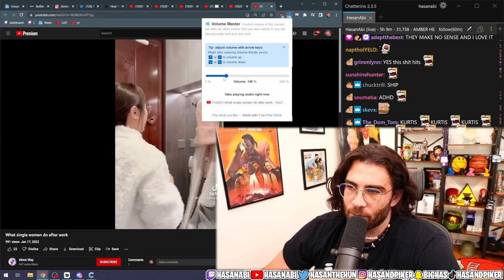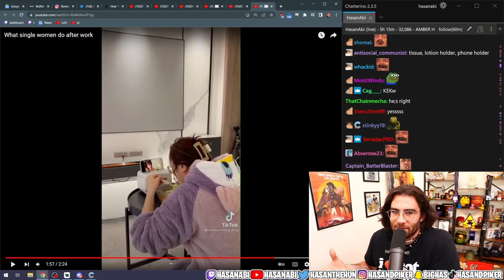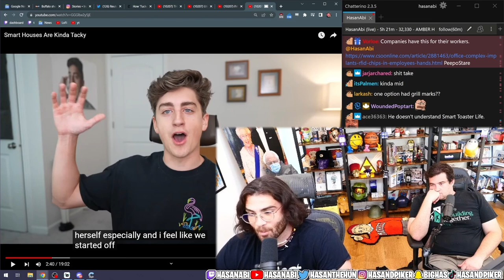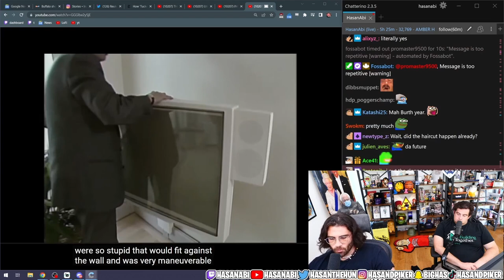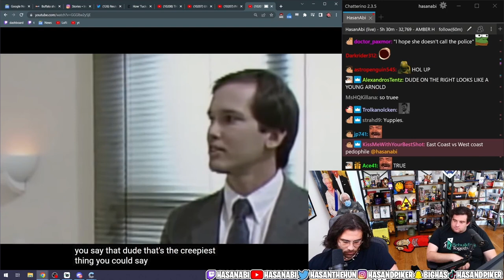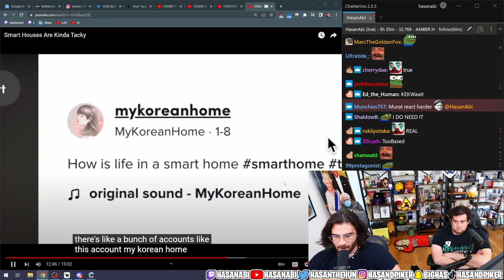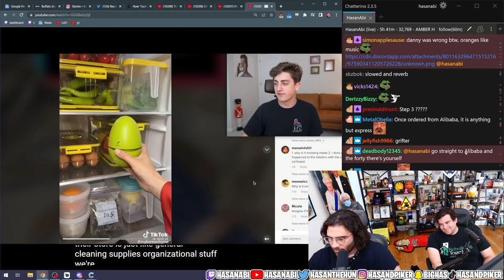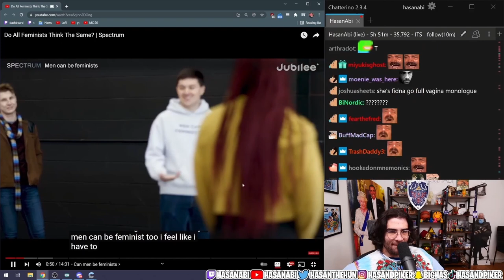HasanAbi reacts to Smart Houses Are Kinda Tacky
Danny Gonzalez is back on the Broadcast.  Once again he has come to strike fear on Hasan, this time absolutely destroying Hasan's Favorite tiktoks, SMART HOUSE LIFE HACKS.  Hasan reacts to the some very inovative and useful pieces of technology that enhance every day life around the home and proceeds to watch Danny Gonzalez Rant about Smart Houses.